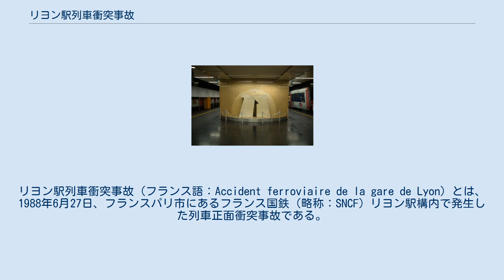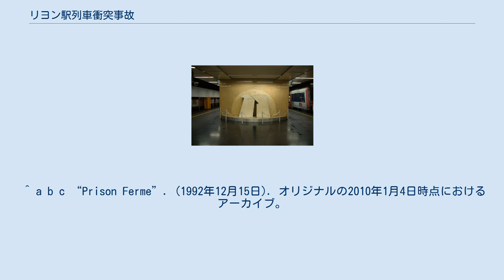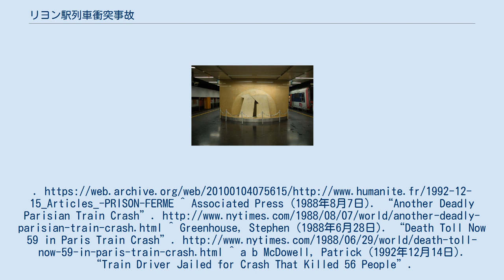リヨン駅列車衝突事故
リヨン駅列車衝突事故（フランス語：Accident ferroviaire de la gare de Lyon）とは、1988年6月27日、フランスパリ市にあるフランス国鉄（略称：SNCF）リヨン駅構内で発生した列車正面衝突事故である。
当駅構内に入場した電車が、当駅に停車していた別列車と衝突し、死者56名、負傷者55名を出した。
 フランス国鉄の通勤電車153944列車は、Z5300形電車を使用して、パリ市の南東に位置するムランからパリ市のリヨン駅への50マイルの距離を運行していた。
夏ダイヤへの改正により、事故当時の1988年6月27日は、ル・ヴェール・ド・メゾン駅は通過駅となった。
 列車が、ル・ヴェール・ド・メゾン駅のプラットホームに差し掛かろうとしたとき、2両目にいた乗客が、突然立ち上がって、緊急ブレーキを操作し下車した。
運転士は、車掌の手も借りながら、ブレーキの解除作業を26分間行った。
この作業により列車にいた乗客の多くが下車した。
遅れた時間を取り戻すため、リヨン駅にある運行指令室は、運転士に次の停車駅であるメゾン＝アルフォール駅（終点のリヨン駅の一つ前の停車駅）を通過するように指示した。
 列車は、メゾン＝アルフォール駅を通過した直後、リヨン駅に向かう4度の下り坂に差し掛かった。
リヨン駅入場でポイントを渡るため、減速を示す黄信号を運転士が確認し、減速しようとしたとき、列車のブレーキはほとんど働かないことに気付いた。
下り坂のため列車の速度が増す中、運転士は緊急警報を無線で連絡したが、運行指令室のオペレータに自車の番号を伝えていなかった。
運転士は、警報ボタンを押し、乗客を列車の後部に避難させるために運転室を空にした。
 153944列車は、リヨン駅で出発が遅れていた当駅発の列車と衝突した。
衝突された列車の運転士は、乗客に避難をよびかけるため衝突直前まで運転室に残り犠牲となった。
 本件の事故は、はじめテロリストが関与していると考えられていた。
というのも、当時、パリとその周辺の列車の爆破事件が続いていたためである。
この考えは、153944列車を調べた調査員が、1両目の後方にある主ブレーキ配管のバルブが閉じられていることを見つけたことから有力視された。
このバルブが開けられた状態では、1両目で圧縮された空気が後方の車両に送られ、それらの客車にある空気ブレーキを働かせることができる。
もし、閉じられていれば、バルブより後方にあるすべての車両のブレーキが働かない状態になる。
調査員は、ブレーキシステムの仕組みについての詳細な知識がある何者かが、バルブを閉じたと思われた。
 次に緊急ブレーキを操作した者が誰であるか調査された。
緊急ブレーキを操作した者への出頭を呼びかける広告を新聞に掲載すると、若い母親が名乗り出た。
彼女は、普段、下校する自分の子供たちを迎えるためル・ヴェール・ド・メゾン駅で停車する153944列車を利用していた。
しかし、夏ダイヤへの改正により、自分が乗っていた列車がル・ヴェール・ド・メゾン駅を通過するようになったことを知らなかった。
自分の子供を待たせたくなかったため、非常ブレーキを操作して停車させたと調査員らに語った。
調査員らは、彼女のとった行動は無責任であるが、事故につながる物ではないと結論づけた。
 その後、調査員らは、運転士への取り調べの記録を、以前よりも注意深く見た。
非常ブレーキが操作された後、運転士は、非常ブレーキを解除するため、1両目後部に行き、解除ハンドルを引こうとしたが、ハンドルが固く、動こうとしなかった。
以前に見落とされていたが、そのとき、運転士は、解除ハンドルにより力を加えるため、主ブレーキの配管バルブに手を置いていたことがわかった。
調査員らは、運転士がハンドルを引っ張ったとき、誤ってバルブを閉じたと推測した。
 しかし、この推測は、運転士が列車を再び動かしているという点で別の疑問が出てきた。
それは、バルブが閉じている場合、車両にはフェールセーフ機構が働き、ブレーキをロックする。
再び列車の運行を開始するには、バルブを開くか、各ブレーキパッドのロックを手動で解除しなければならない。
フランス国鉄の指針では、技術者を呼んで電車を調査（おそらくバルブが閉じていたことを発見したであろう）してもらう必要がある。
しかし、運転士は、運行の継続を望んでおり...